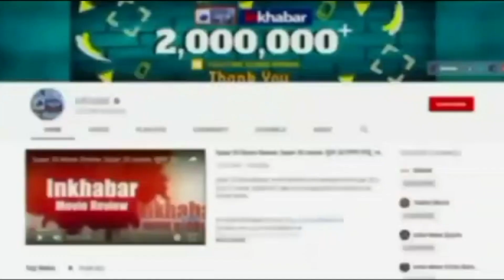Soniya Gandhi हुई कोरोना पॉजिटिव, पिछले कई दिनों से बैठकों में शामिल कई नेता भी निकले संक्रमित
सोनिया गांधी कोरोना संक्रमित हो गई हैं. कांग्रेस प्रवक्ता रणदीप सुरजेवाला ने यह जानकारी दी है. रणदीप सुरजेवाला ने यह भी कहा कि सोनिया गांधी पिछले दिनों जिन नेताओं और कार्यकर्ताओं से मिली थीं